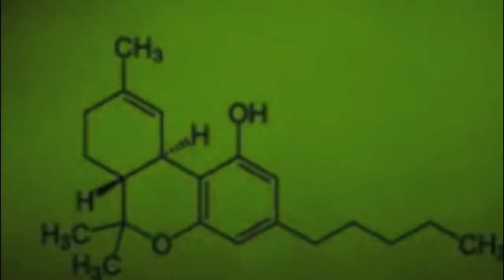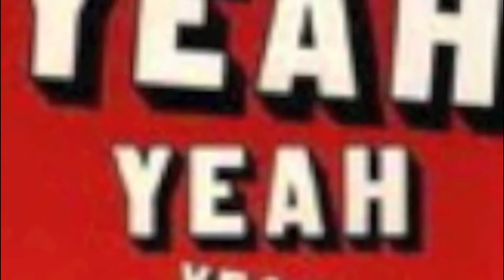Reaction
The Grooveman decided to do a video for a  Bob Marley & The Wailers song.